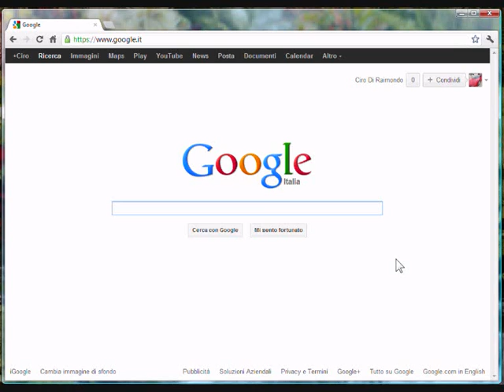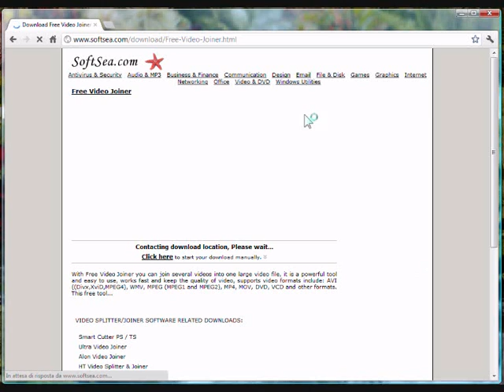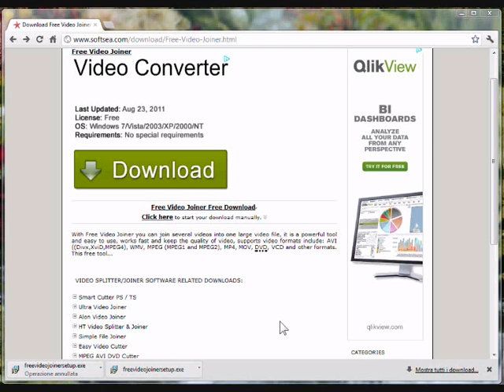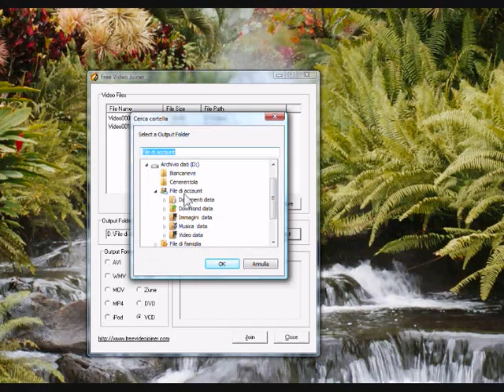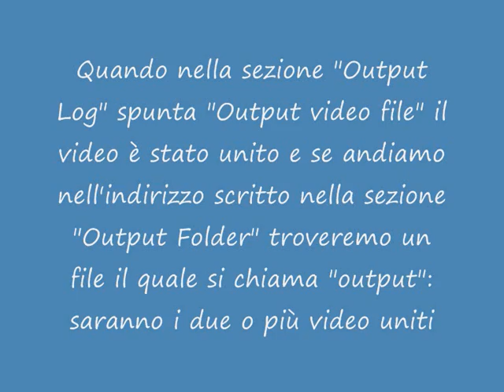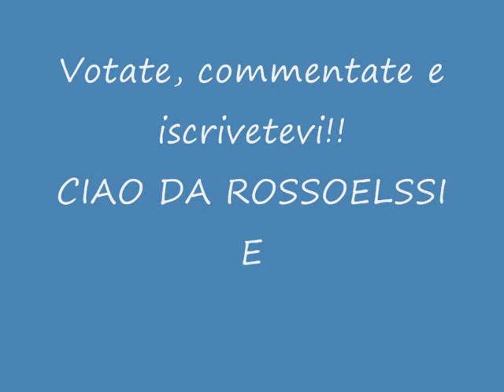Unire due video senza Windows Movie Maker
Scusate la definizione del video...